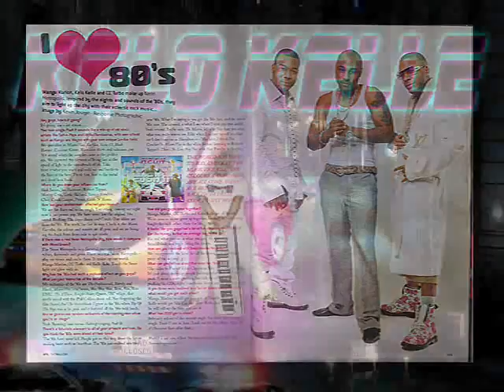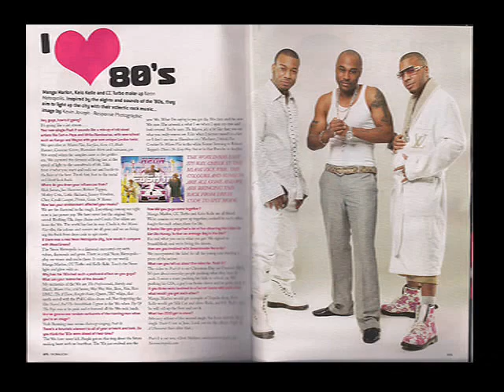NEON METROPOLIS (IN MY PALMZ)KELO KELLE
IN MY PALMS IS CUMING STRAIGHT FROM KELO KELLE,S  HEART
NEON METROPOLIS
WERE THE BEST
WERE CHAMPIONS
THE PLAYBIO OF THIS SHIT
KELO